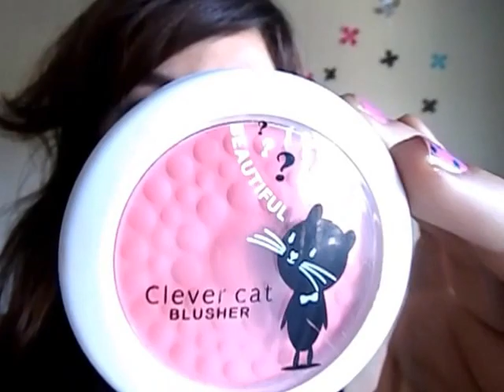favoritos del mes de junio (patty)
los bueno de mirar este tipo de videos que te te da una idea de los mejores  productos del mercado